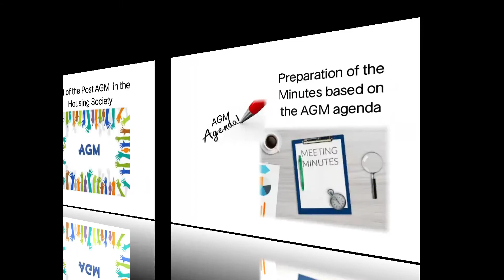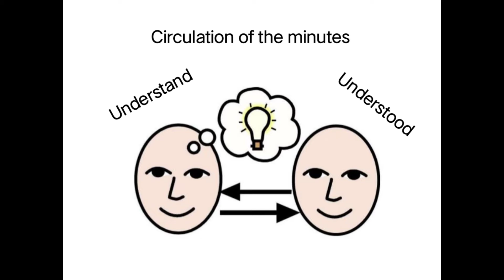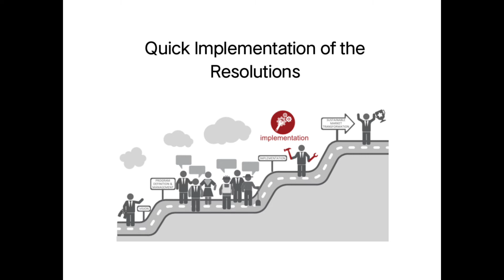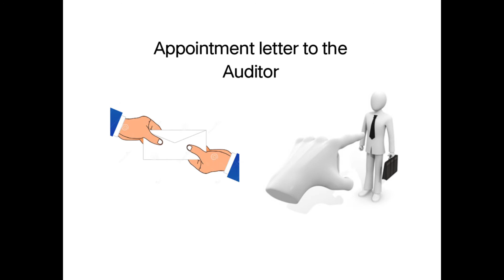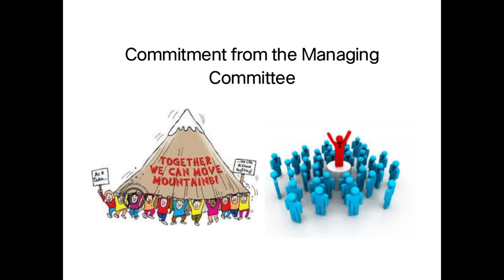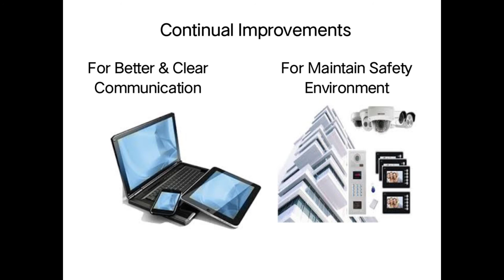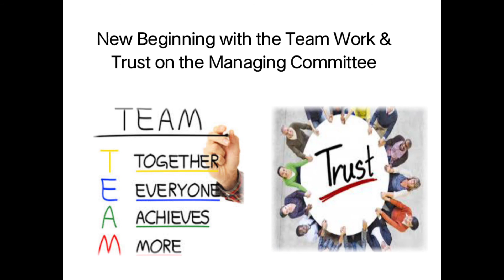Post part of the AGM in the Housing Society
What to do once AGM is over.